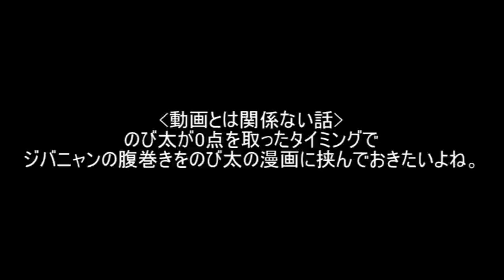2021年4月13日20時台 松のやで定食を食べました 【めすすめ動画】